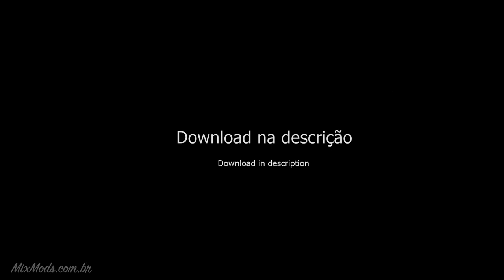[GTA SA] 90s Atmo (RenderHook + ReShade) [HD graphics download]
‎Configuração: Junior_Djjr
Timecycle: Dobrov
RenderHook: PetkaGta
ReShade: crosire